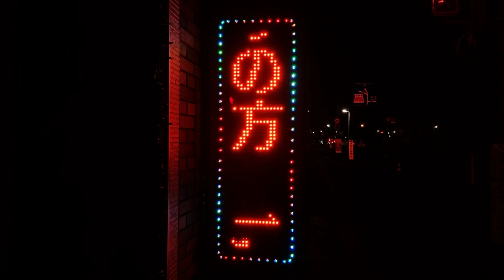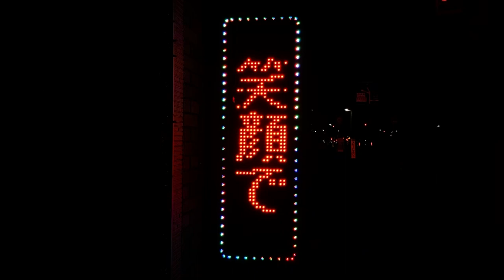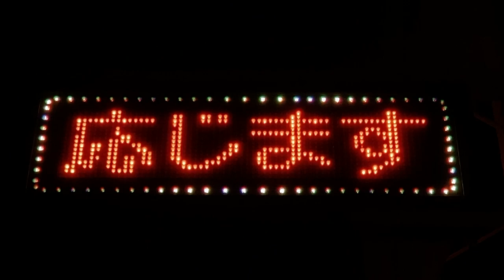広告用の電光掲示板 孟渓苑(〒840-0811 佐賀県佐賀市大財３丁目６−１３)